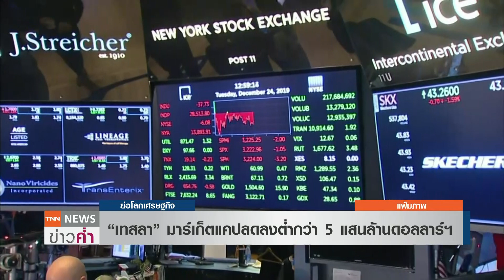“เทสลา” มาร์เก็ตแคปลดลงต่ำกว่า 5 แสนล้านดอลลาร์ฯ l ย่อโลกเศรษฐกิจ 14 ธ.ค.65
มูลค่าตลาดของบริษัทเทสลาร่วงลงหลุดจากระดับ 5 แสนล้านดอลลาร์ เนื่องจากนักลงทุนกระหน่ำขายหุ้นเทสลาออกมาอย่างหนักนับตั้งแต่มีรายงานว่า เทสลาได้ระงับการผลิตรถยนต์ไฟฟ้าที่โรงงานในเมืองเซี่ยงไฮ้